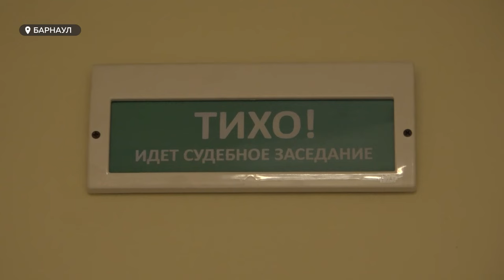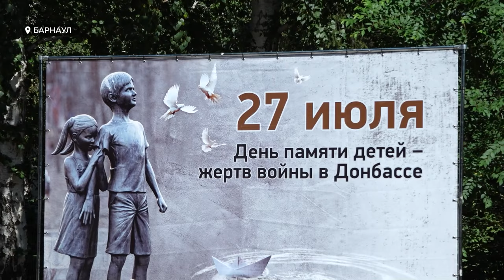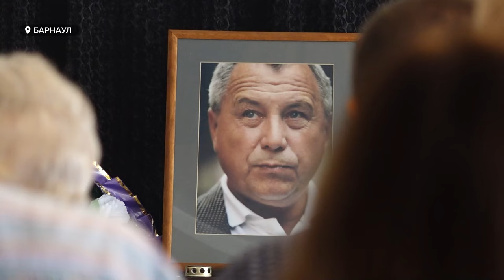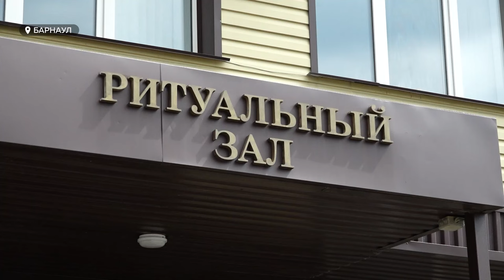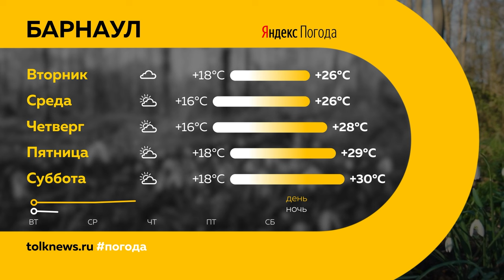День с Толком 29.07.2024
Смотрите в выпуске:
00:00 Начало
00:21 Анонсы
00:49 Утонувших стало больше
01:42 Стихия разбушевалась
04:12 Дело Бесчастного
05:49 Задержали браконьеров
06:18 Памяти детей, погибших в Донбассе
08:31 Прощание с Кирилиным
11:46 Скоро Спартакиада учащихся России
14:00 Завершились Шукшинские дни на Алтае
19:01 Первенство по биатлону
21:52 Погода